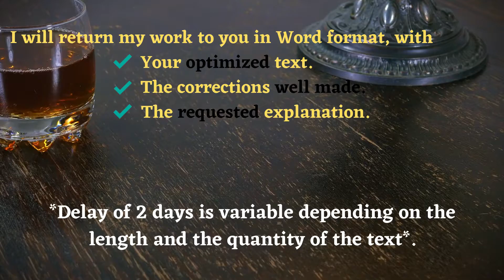Proofreading and correction of your texts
I will correct for you all types of articles (Blog & websites) carefully...